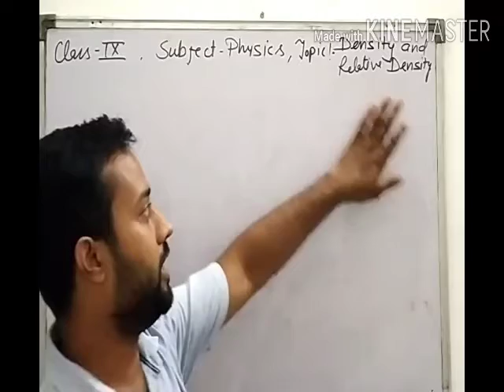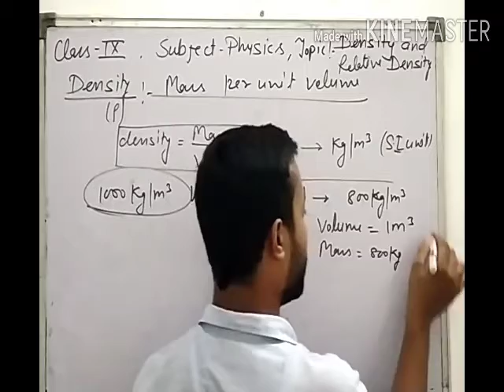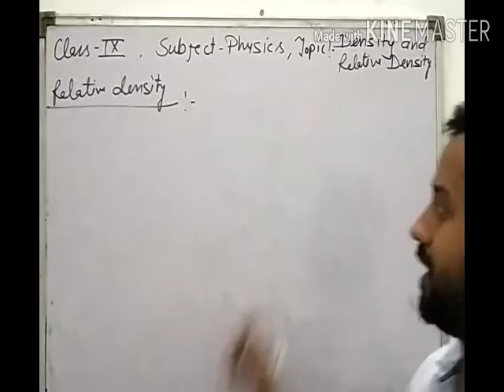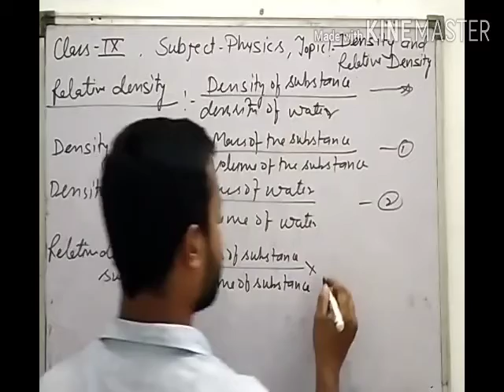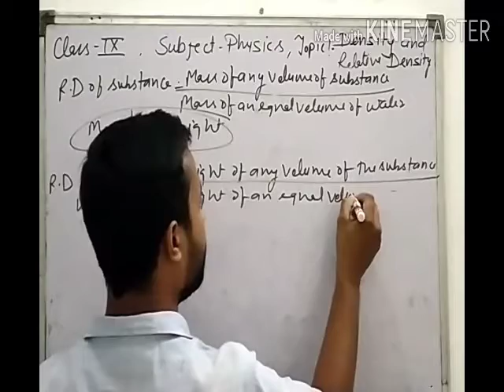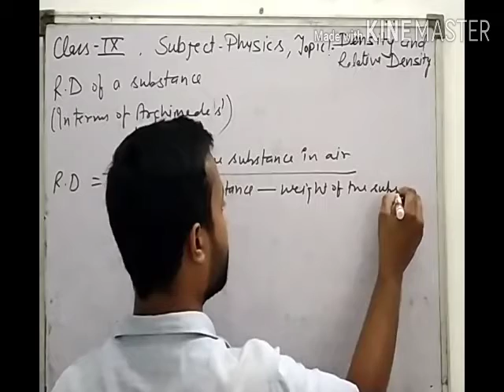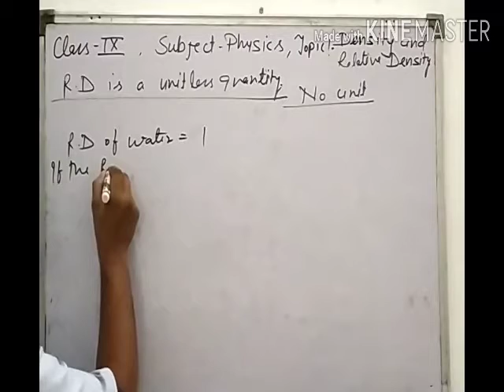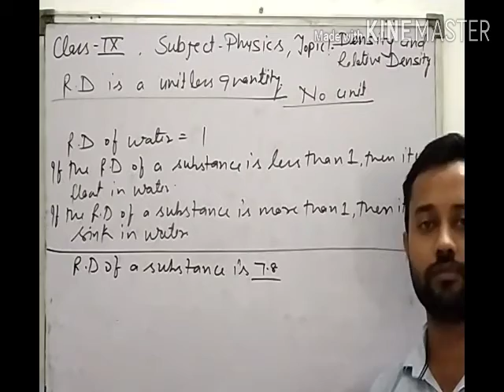class 9th physics date 28- 7- 20 topic Density and relative density (L-4)